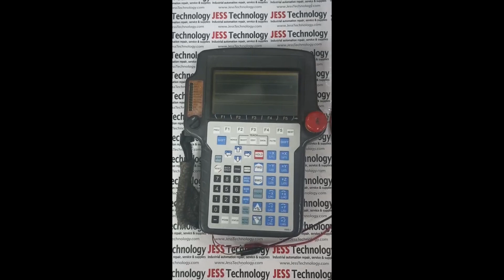Repair FANUC PENDANT AWE1 | No Display | Jess Technology Malaysia